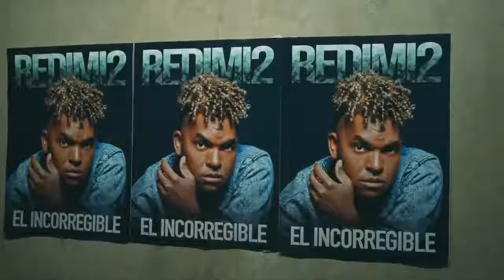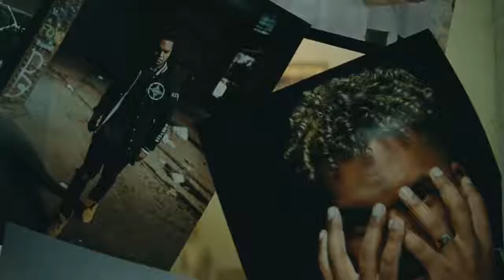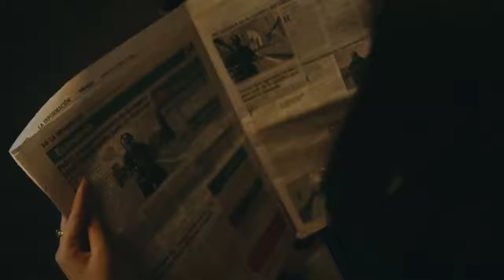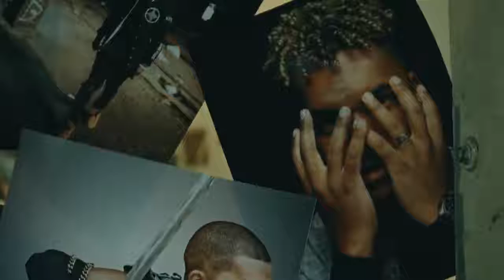Redimi2 El Incorregible Video Oficial Estreno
Te dejamos lo nuevo de redimi2 El incorregible